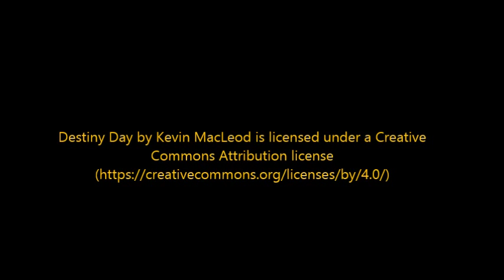Water Tower-City of North Newton, Ks